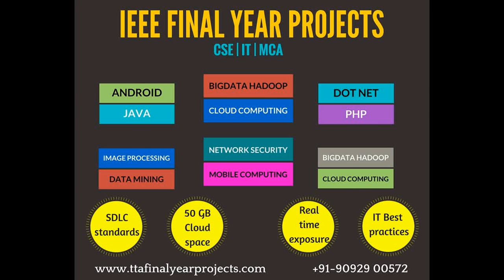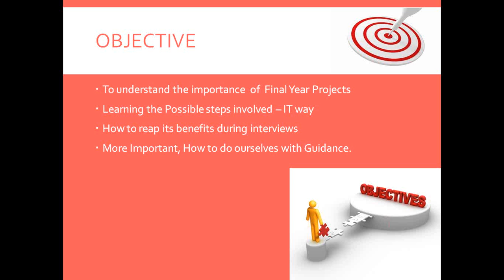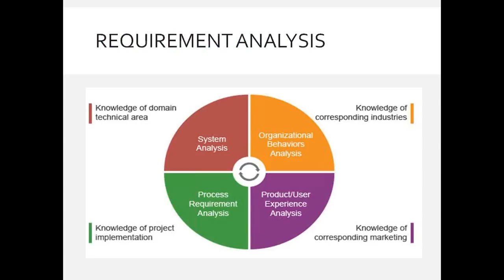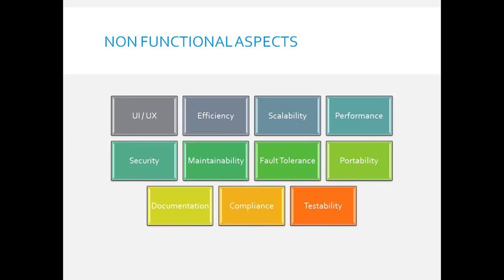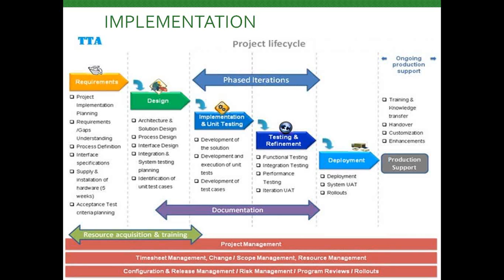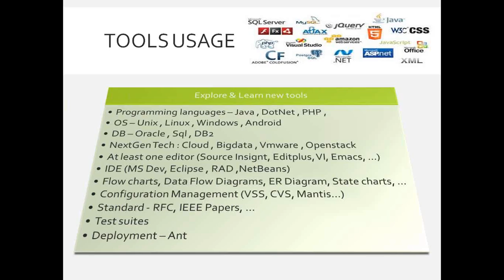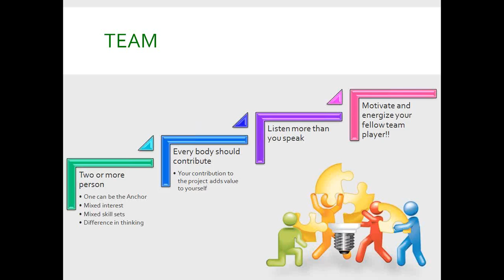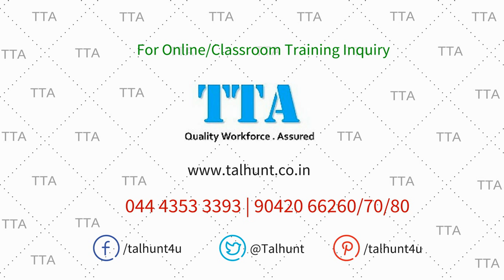Final Year Projects in Chennai | How to do a Real time Final year project ?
TTA , one of the leading training institute offers Final year projects in chennai for CSE, IT, MCA, MSc, BSc & BCA Graduates. The Team of experts from the IT industry forms the core development team at TTA. TTA, being the pioneer in computer science projects in chennai has got its core team with rich experience in Planning, developing & deploying Live software engineering projects.

Backed by such rich experience, TTA guides the engineering students for their Final year projects in Cloud computing, Networking, Data Mining, Image processing, Android, Big data Hadoop, AMAZON Web services, Mobile computing, Network security, Knowledge and data engineering, secure computing, process mining, MAT Lab,Openstack. We also cover projects in Java, Dot Net, VB.net, Php. TTA is rated as the No.1 final year project center in chennai for B.E/B.TECH/MCA/MSC/M.E/M.TECH.TTA , one of the leading training institute offers Final year projects in chennai for CSE, IT, MCA, MSc, BSc & BCA Graduates. The Team of experts from the IT industry forms the core development team at TTA. TTA, being the pioneer in computer science projects in chennai has got its core team with rich experience in Planning, developing & deploying Live software engineering projects.

Backed by such rich experience, TTA guides the engineering students for their Final year projects in Cloud computing, Networking, Data Mining, Image processing, Android, Big data Hadoop, AMAZON Web services, Mobile computing, Network security, Knowledge and data engineering, secure computing, process mining, MAT Lab,Openstack. We also cover projects in Java, Dot Net, VB.net, Php. TTA is rated as the No.1 final year project center in chennai for B.E/B.TECH/MCA/MSC/M.E/M.TECH.